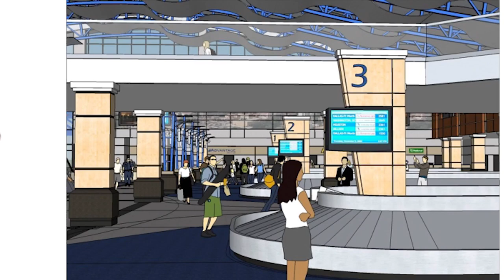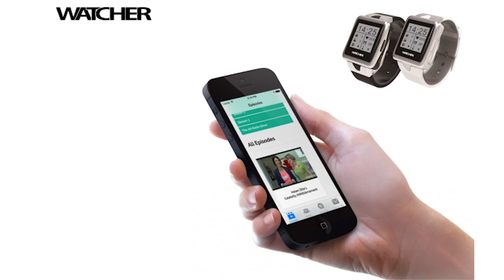ElinkiOT - Watcher - Simplify Your Life - Digital Anti-Loss Smart Watch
Watcher - Simplify Your Life. 1st ever Digital Anti-Loss Smart Watch! iPhone or Android Compatible.

Please be sure to "Like"!!